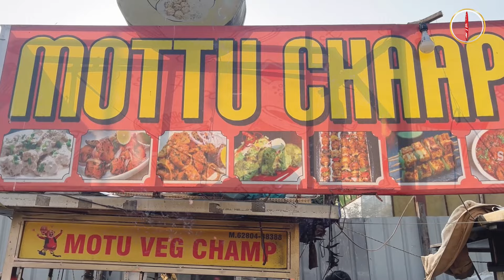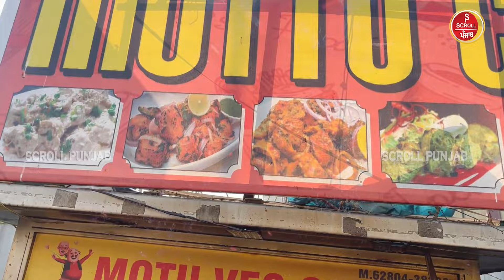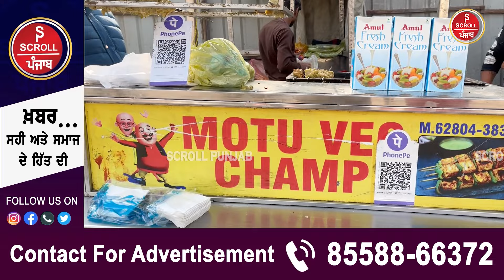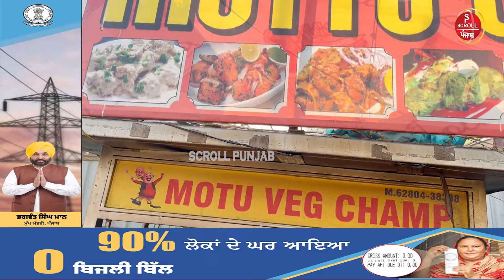Baba Deep Singh Ji| Devotion of Hindu Boy| scroll punjab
Baba Deep Singh Ji| Devotion of Hindu Boy|  Communal Harmony
Baba Deep Singh ji 'ਤੇ ਹਿੰਦੂ ਮੁੰਡੇ ਦਾ ਅਟੁੱਟ ਵਿਸ਼ਵਾਸ ਦੇਖ ਹੈਰਾਨ ਹੋਏ ਲੋਕ...

scrollpunjab latestpunjabnews babadeepsinghji babadeepsinghjii sgpc akaltakhatsahib scroll punjab scroll punjab news local news punjab punjabi news channel canada punjab news channel news18 punjab latest news